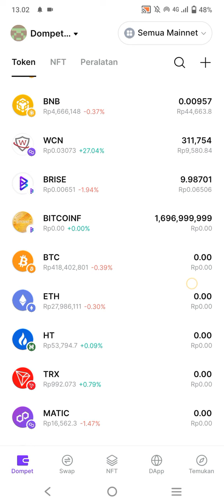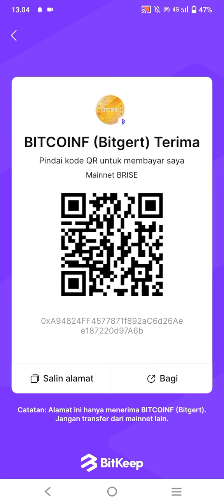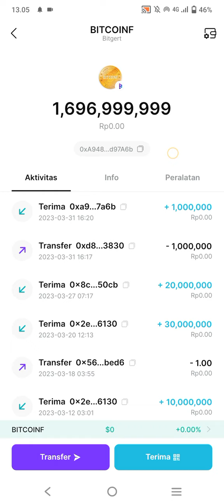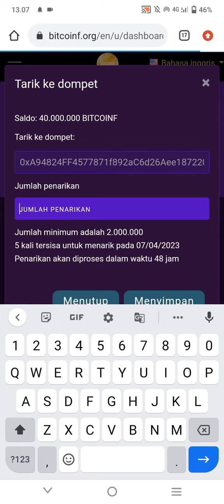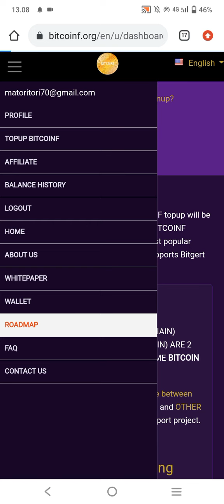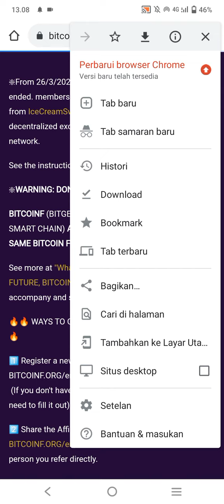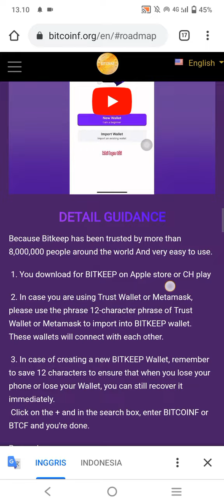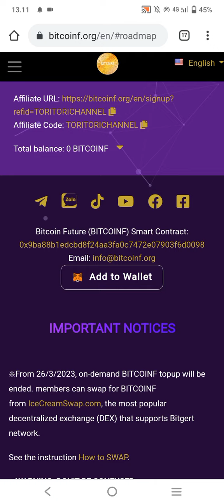AIRDROP TERBUKTI LANDING DI BITKEEP HANYA PAKAI EMAIL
Bitcoinf gratis hanya daftar pakai email saja dan masukkan alamat wallet nya
dapatkan 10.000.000 juta token gratis

bikin alamat dompet wallet nya di BITKEEP terlebih dahulu salin smart contrak nya dulu

smart contrak nya 👇
0x9Ba88b1edCBd8f24aa3fa0c7472e07903f6d0098